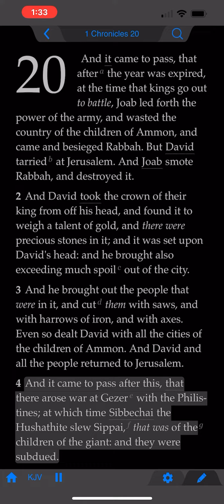The Book of 1st Chronicles: Chapter 20 (KJV)